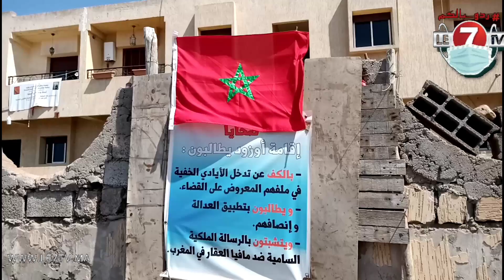مهاجرين مغاربة ولاجئين سياسيين ضحية نصب عقاري بمنتجع سيدي بوزيد